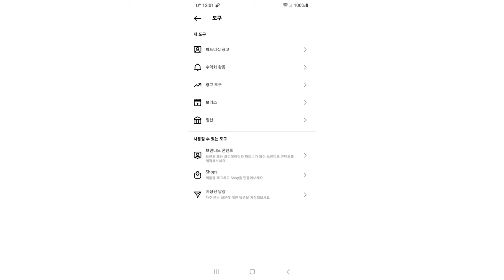인스타그램 수익창출 승인받았습니다 ^^